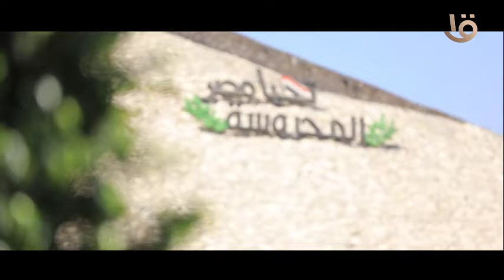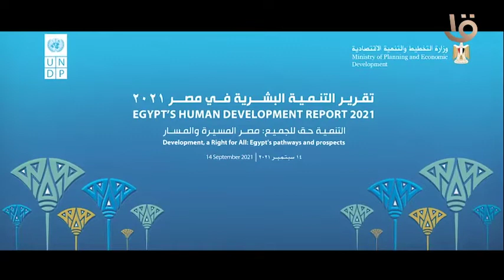ملحمة تغير حياة اكثر من مليون مواطن مصري.. برؤية رئاسية ثاقبة